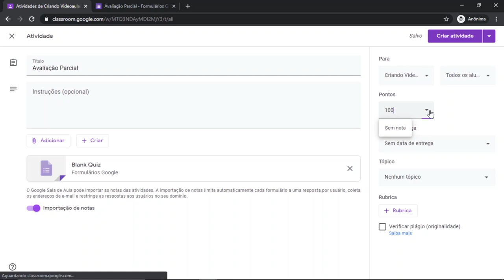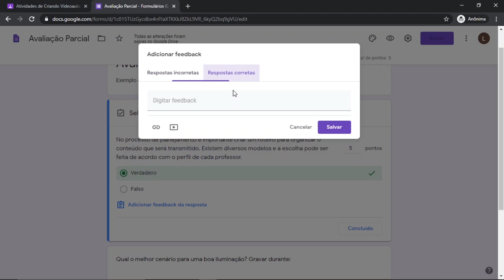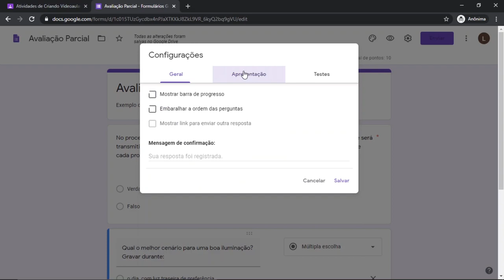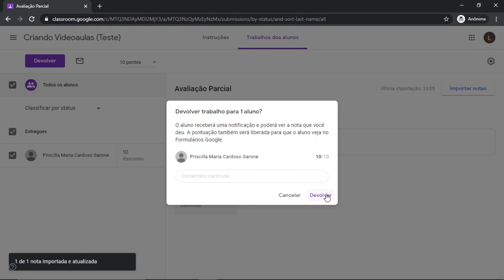Classroom: Avaliação automática com o Google Forms (LDI/Sead/Ufes)